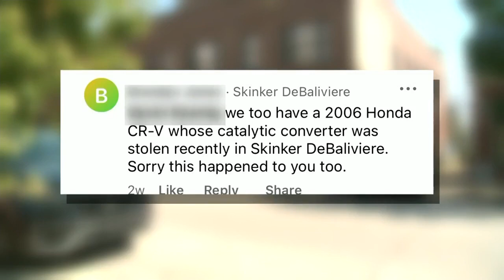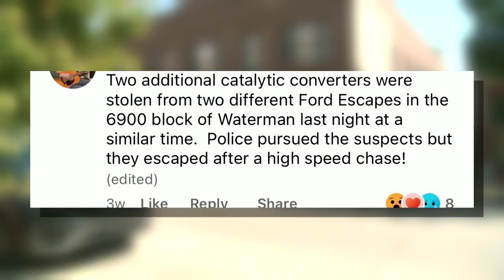Neighbors concerned after man was carjacked, hit with own car in Central West End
A shocking scene Tuesday in the Central West End and News 4 was there minutes after it happened. In broad daylight, a man's car was stolen and the suspect hit him with the car as he was driving away from the crime scene.